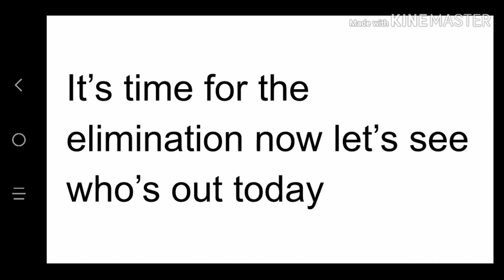Bfb viewer voting 2 [REUPLOAD]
I'm sorry I forgot the music